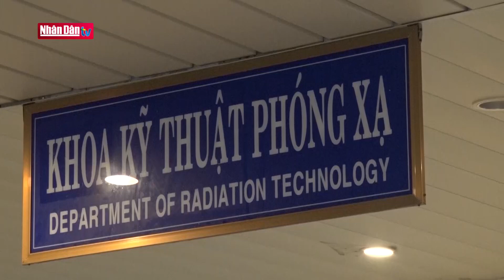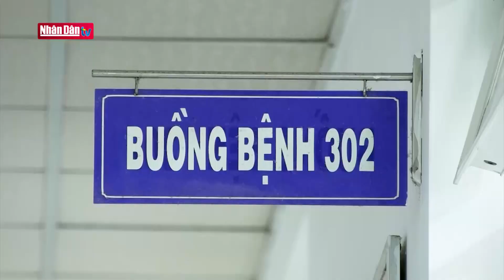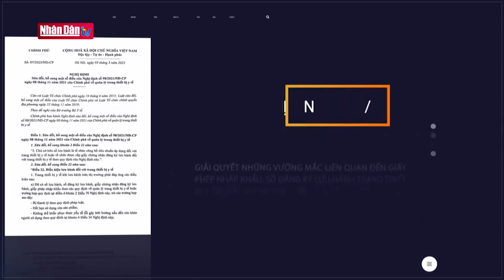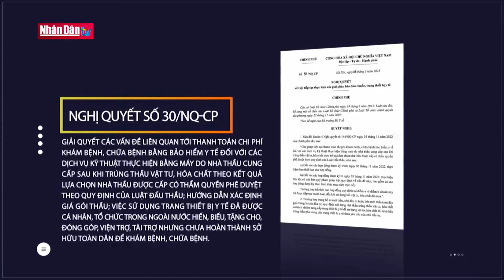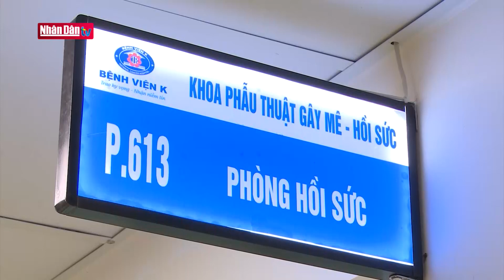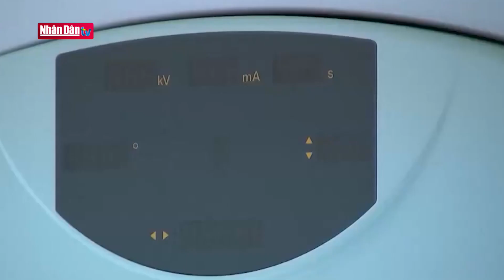Giải pháp khắc phục tình trạng thiếu thuốc, vật tư y tế | Y tế 360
Giải pháp khắc phục tình trạng thiếu thuốc, vật tư y tế | Y tế 360 | Truyền Hình Nhân Dân
1. Dự Báo Thời Tiết Hôm Nay